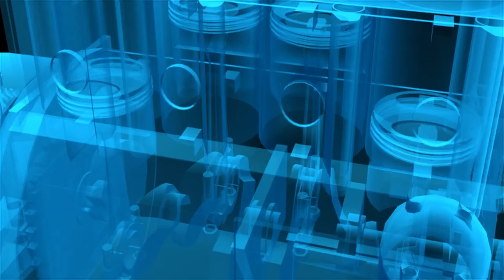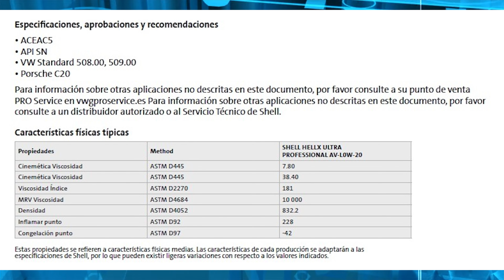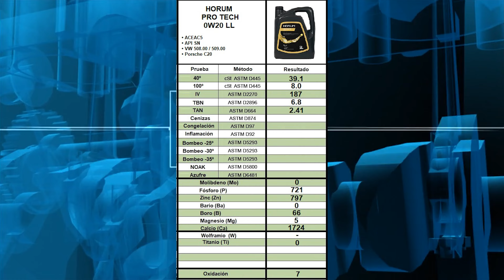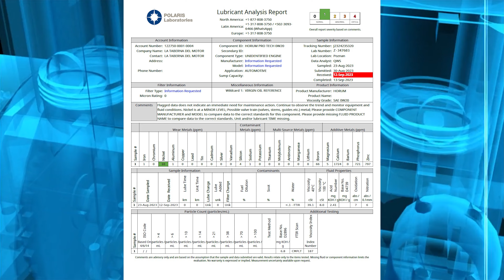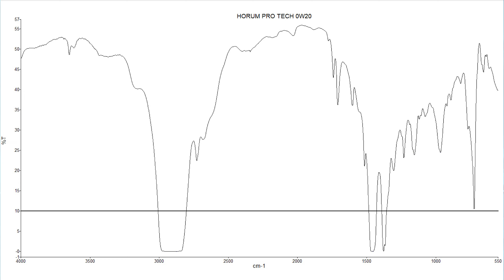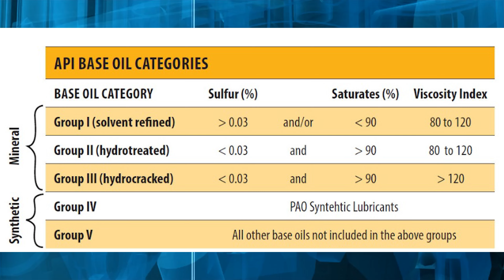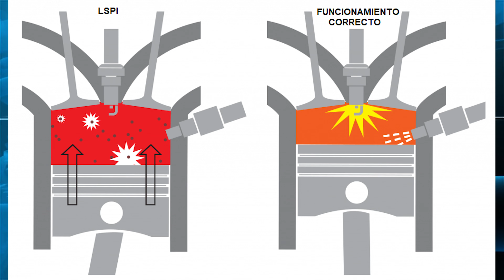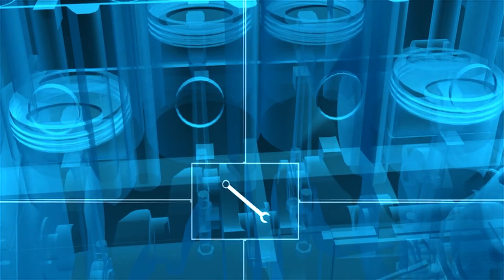Análisis Aceite Motor Horum Pro Tech 0w20 LL [Producido por Shell]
Descubre todo lo que necesitas saber sobre el aceite motor Horum Pro Tech 0w20 LL producido por Shell. En este vídeo, analizamos sus propiedades y rendimiento para ayudarte a tomar la mejor decisión al momento de elegir un aceite para tu motor. ¡No te lo pierdas!